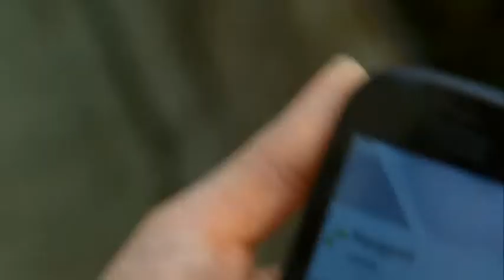Gabriel Andrews –Actor: bad guy -Movie.German TV